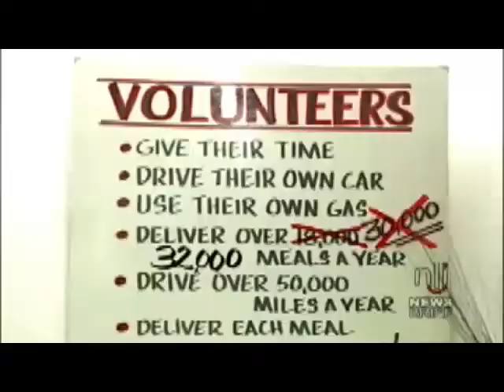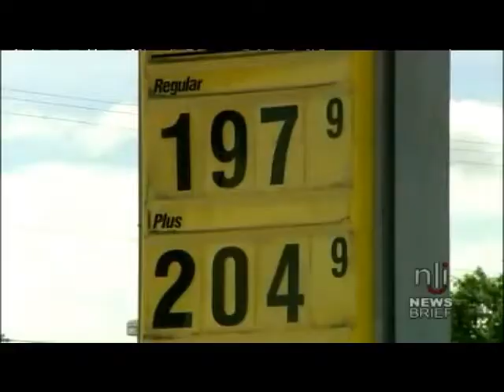Newslink Indiana video 2004-05-26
Local charities are observing a dip in both donations and volunteerism, which many attribute to the sudden rise in the price of gasoline.; The Muncie Cataract and Laser Center in Muncie, Indiana will offer free screenings for glaucoma.; Weather.